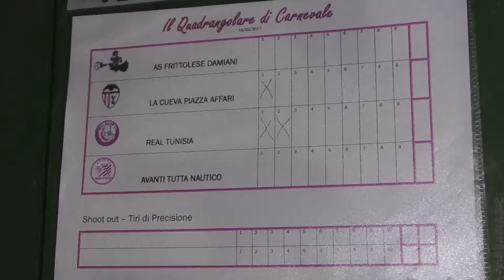Parziale classifica a punti 50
Il Quadrangolare di Carnevale ha segnato il debutto in coppa di alcune formazioni e quindi il primo dei mattoni previsti per un percorso che lo Staff ha tracciato, Un percorso che porterà ad esplorare nuovi orizzonti. Ma andiamo passo dopo passo e narriamo quella emozione vissuta in quel di Via Paoli. Il calendario ha stabilito l'incontro clou proprio all'inizio del torneo e quindi si sono affrontate le due formazioni più accreditate per la vittoria finale: La Cueva Piazza Affari ed il Real Tunisia. Grande agonismo ma anche grande lealtà e consapevolezza che lo sport deve essere agonistico ma senza tralasciare quel rispetto del proprio ruolo all'interno della manifestazione. Parte bene la Cueva e non ci mette molto a trovare la porta degli avversari, non ancora ben piazzati in campo: Uno due e Tinnirello realizza. La reazione del Real Tunisia non tarda ma la Cueva si difende con ordine e riparte con micidiali contropiedi e raddoppia. L'arrivo del ritardatario Samy Sakka invece potenzia l'azione dei Nord Africani di Cartagine che prima accorciano le distanze con una roccambolesca azione durata una infinità all'interno dell'aria di rigore avversaria, gremita di giocatori e poi, quando ormai mancavano meno di 20 secondi al termine avviene l'impensabile: Il gol del pareggio ad opera di Nizar Ghaith. I calci di rigori ad oltranza poi hanno visto soccombere l'incolpevole La Cueva, ancora sotto shock !
Le altre gare in programma saranno narrate nei prossimi video in produzione ... La seconda parte del Quadrangolare, a richiesta di tutti gli addetti sarà replicata con semplici semifinali dirette e finale in una serata di sfida che farà divertire tutti !
Buona visione dei nostri video e grazie per seguirci assiduamente ...